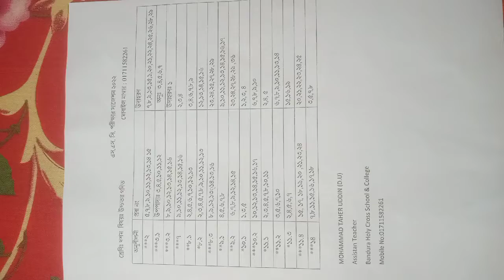এসএসসি পরীক্ষার সাজেশন ২০২২ (উচ্চতর গণিত)